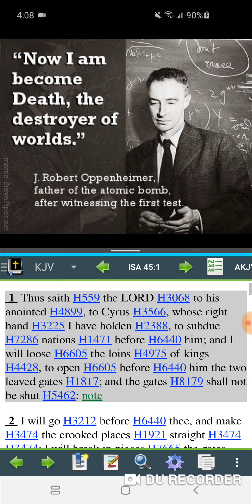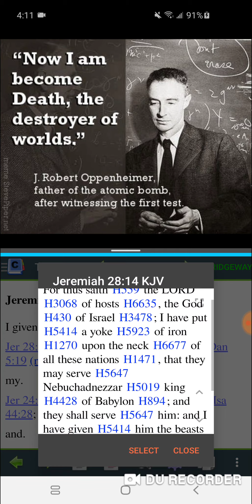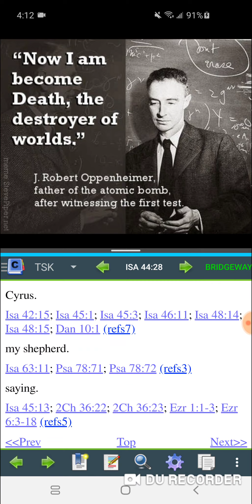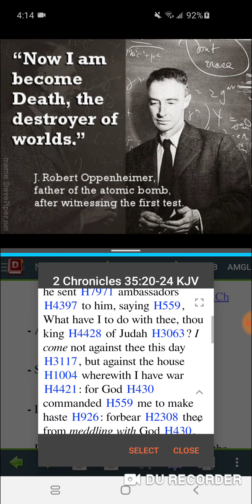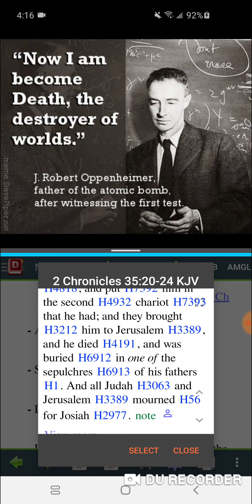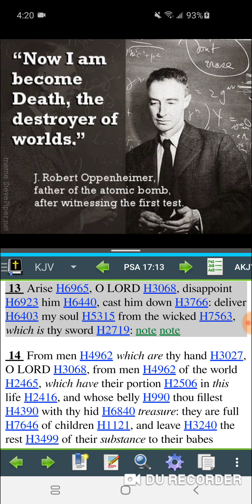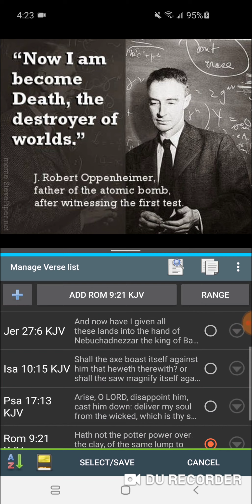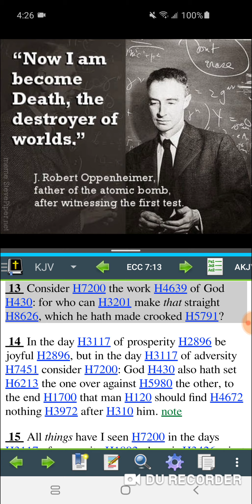GMS:Why are heathens called anointed in the scriptures?